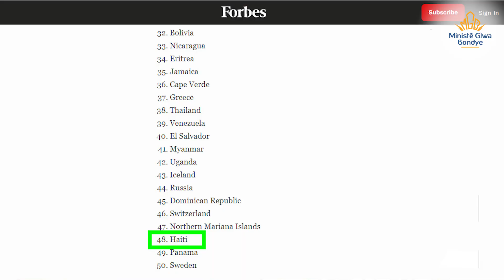Yon Pastè ki sòti la chine pote yon gwo mesay pou Ayiti.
Pwomotè Levanjil Wayòm Bondye a .